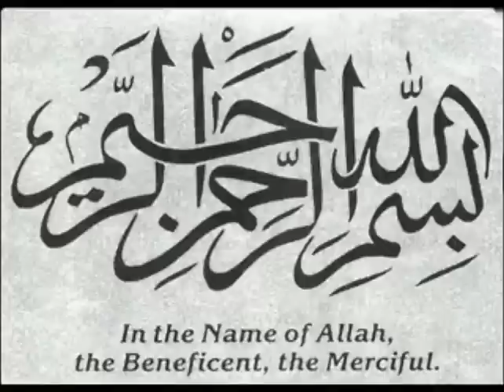Bajramska Hutba - prof. Abdussamed Nasuf Bušatlić